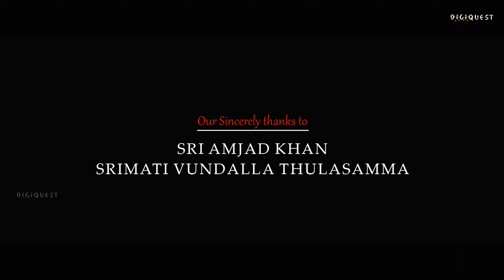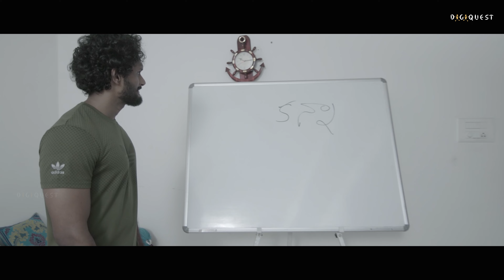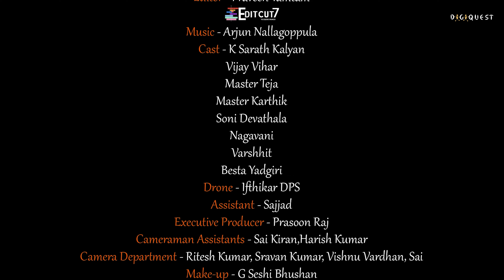The Guardian - Part 1 | Latest Telugu Independent Film 2023 | Digiguest Studio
DIGIQUEST  Studio brings you this Telugu Independent Film   hope you all like it.

Produced by :KISHORI BASIREDDY
Written and Directed by : Raj Marian
Scrolling Titles :DOP K.V Prasad
Editor: Praveen Tamtam
Make-up: G Seshi Bhushan
Audiography: Suresh Mahakali
Colorist : Vinod Sasi Kumar
Assistant :Ramesh Vadde
Titles : Sri Ram
Sound Effects : Venkat